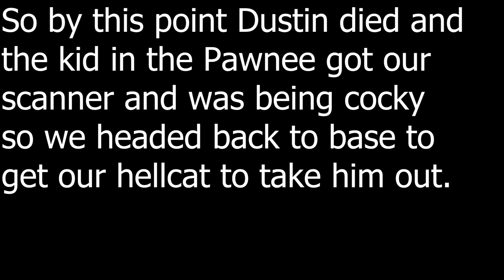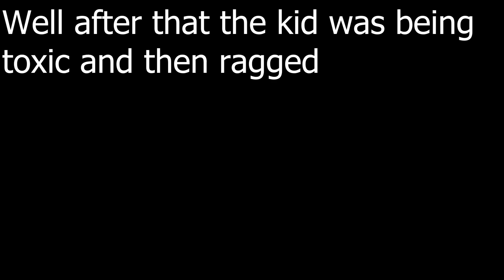Arma 3 Toxic kid gets Rekt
I made this video because why not and Jade sorry for the late nights